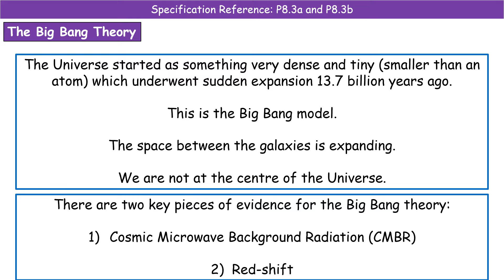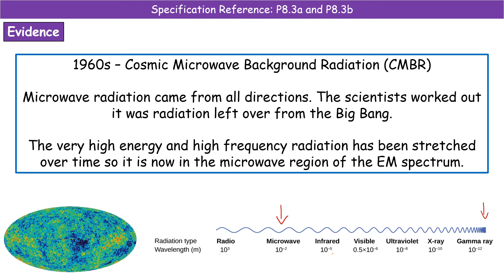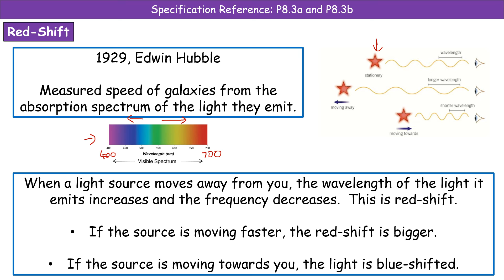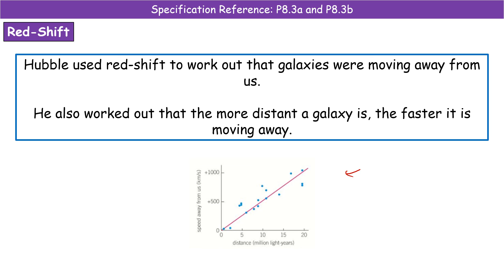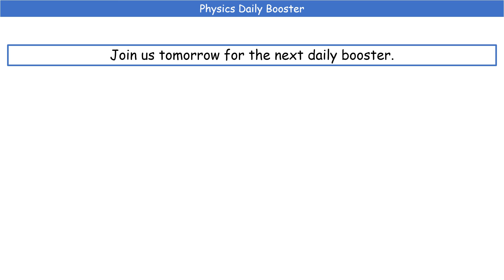Physics Daily Booster 2022 #34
Wright Science Daily Booster for Physics to help prepare for the 2022 GCSE exams.  OCR Gateway.